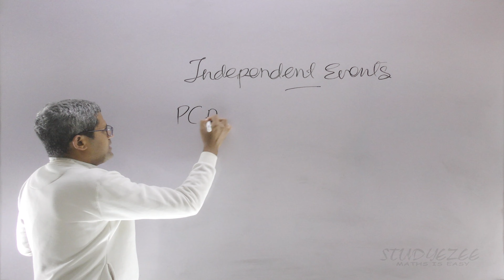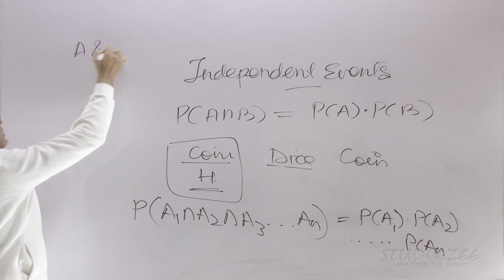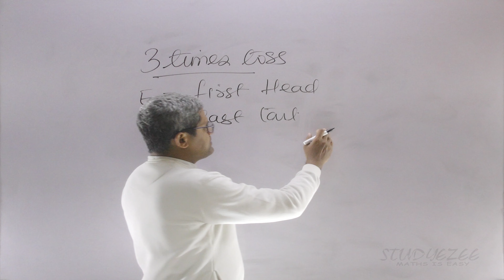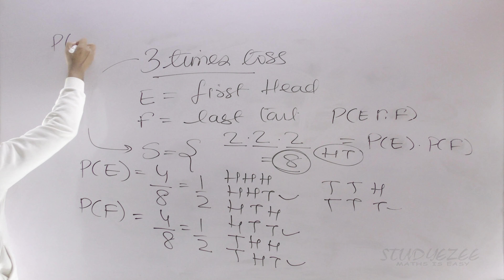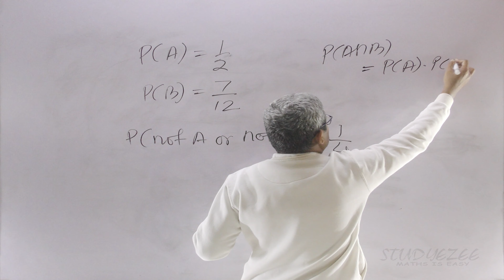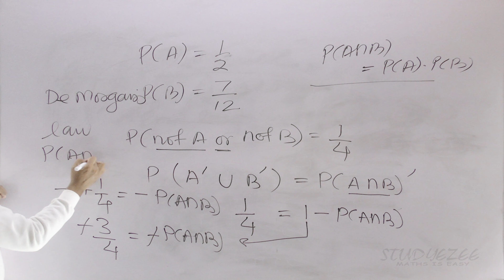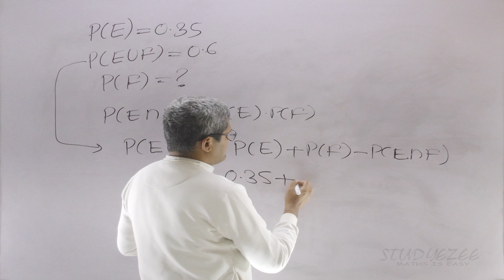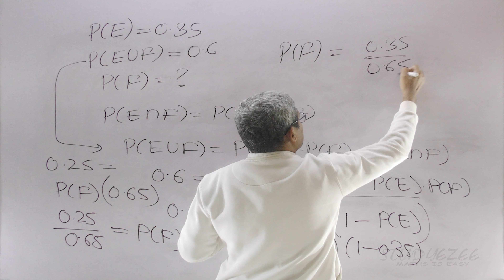2020 NCERT chapter 13 probability L06 for CBSE, ISC and other states